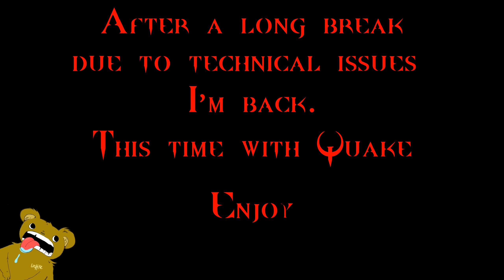Quake Champions: DM - The return of the streaks [2k/1440p]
After a lot of issues with shadowplay I took a break making videos.
However it seems that the amount of issues occuring while recording Quake is a lot smaller.

Hereby my first Quake Champions DeathMatch Compilation

Music
Doom